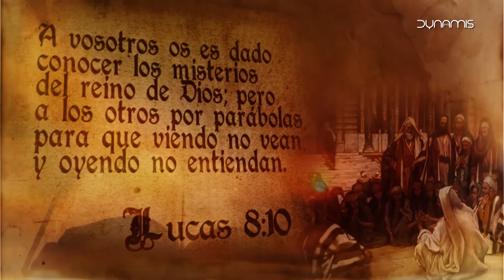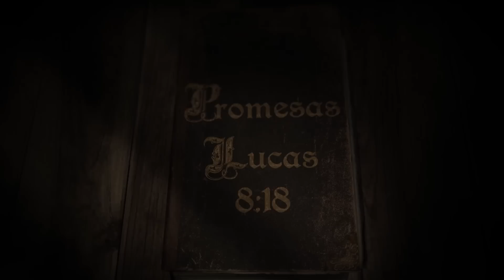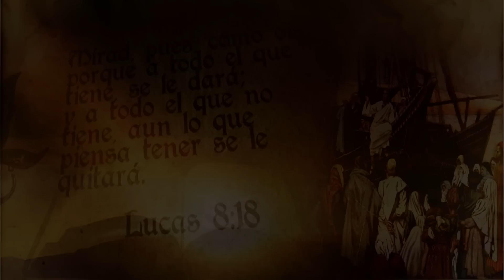Segunda Parte - Visita Pastor Walter Romeo -Mentalidad de Reino - 22/07/2016